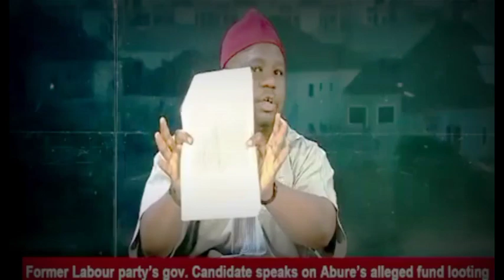Plot to suspend Peter Obi, hear what Former LP governorship candidate says about Julius Abure